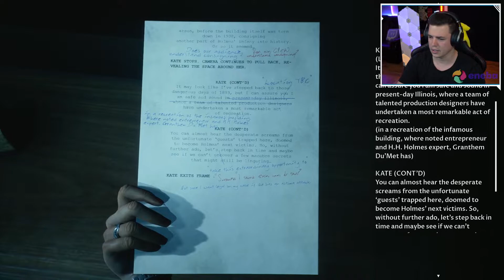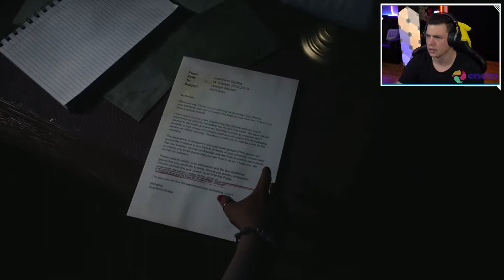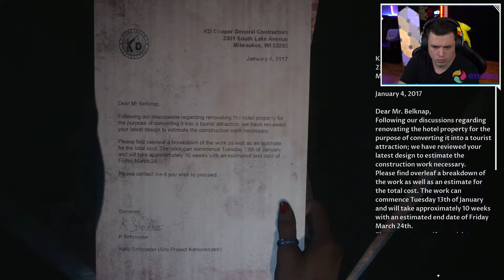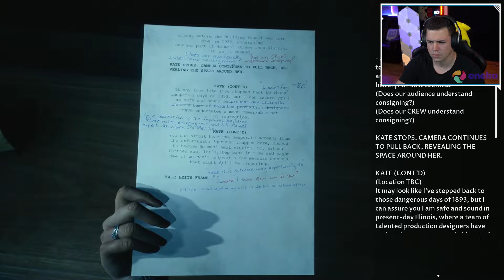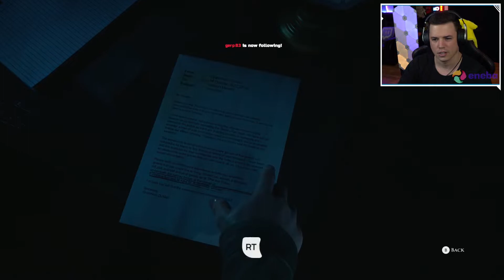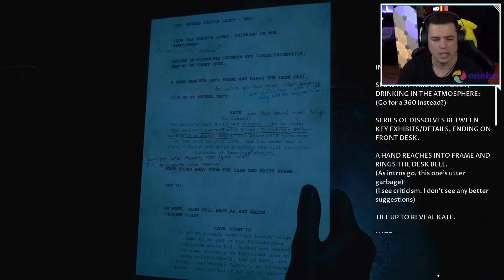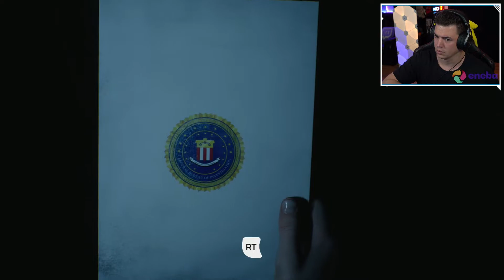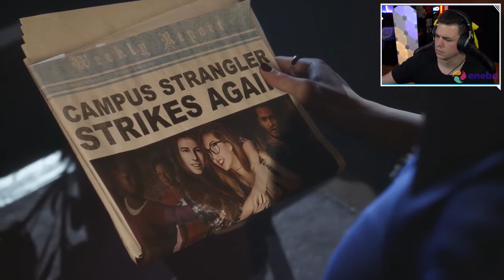The Dark Pictures Anthology: The Devil in Me 5.rész